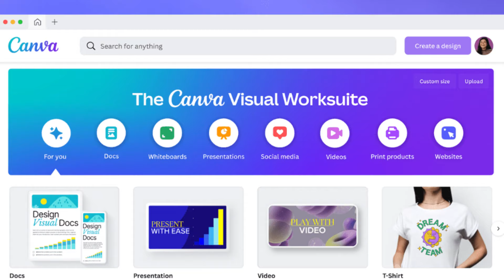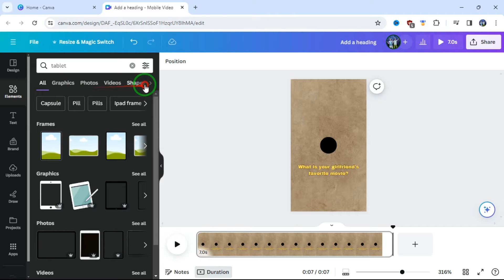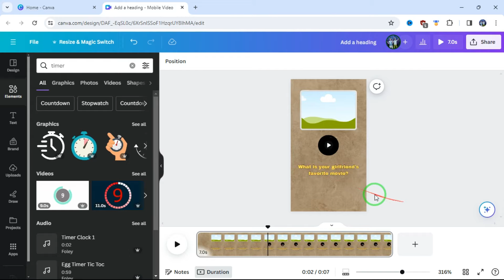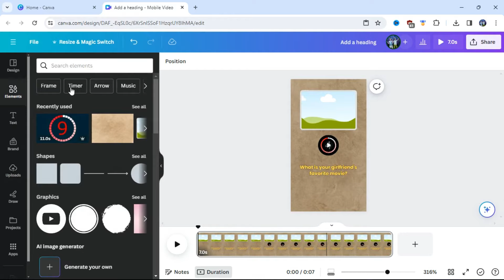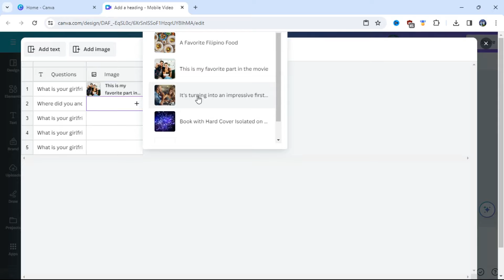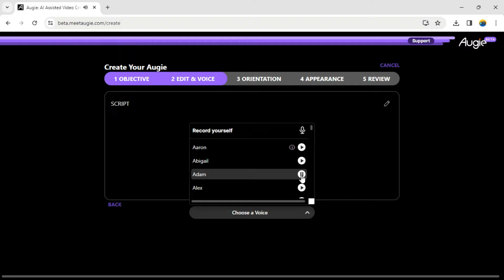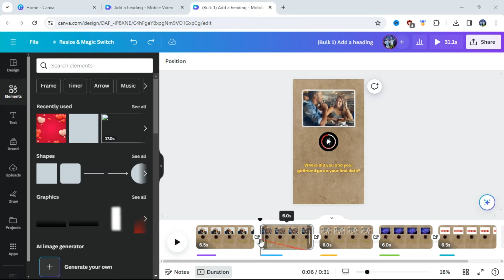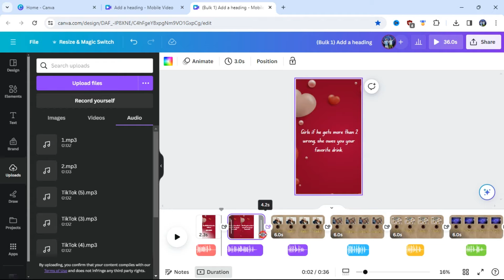I Found Untapped Niche For TikTok Creativity Program | YouTube Shorts And Instagram Reels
In this video, I will show one of the trending TikTok niches for the newest TikTok Creativity Program Beta. In fact, this niche offers an enticing avenue for TikTok monetization, and YouTube in 2024, without showing your face (faceless tiktok).

If you've found this insight helpful, I'd greatly appreciate your support through likes, comments, and subscriptions!

Join us on this journey to culinary success and start earning money from your viral videos on TikTok Creativity Program and YouTube

PROMPTS:

CHATGPT: Could you please provide me with a list of 10 straightforward relationship quiz questions, following the example: 'What is your girlfriend's favorite color'? The questions should be easy to answer and must pertain to aspects of our relationship, using the term 'girlfriend'."

For clarity, this video showcases how to generate a steady stream of viral AI videos by leveraging ChatGPT and Canva. Moreover, I'll provide insider tips and a thorough monetization plan to enhance your presence on social media platforms. The boundless potential of artificial intelligence awaits exploration. Don't miss out on the TikTok Creativity Program tutorial for invaluable extra insights.